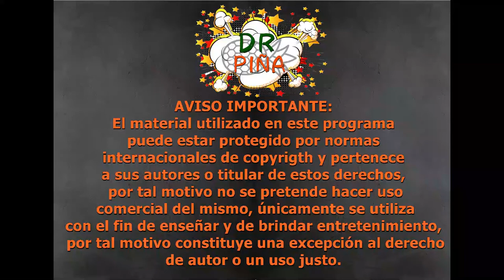🥷🐈‍⬛💥¿Cuál es el legado del Cuervo?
Vamos a hablar un poco de esta película de culto derivada de un comic, obviamente desde el enfoque de la Propiedad Intelectual.